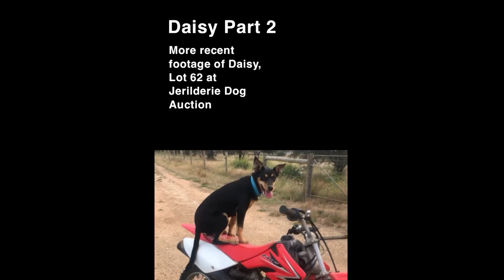Part 2 ‘Daisy’ Lot 62 Jerilderie Working Dog Auction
Part 2
More recent footage of Daisy